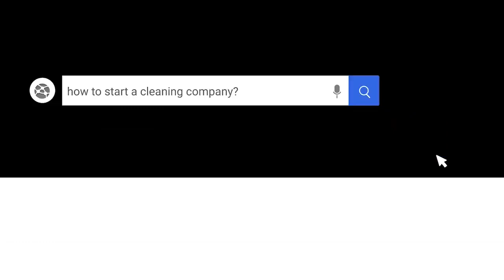She Went From Cleaning Worker To Cleaning Owner!